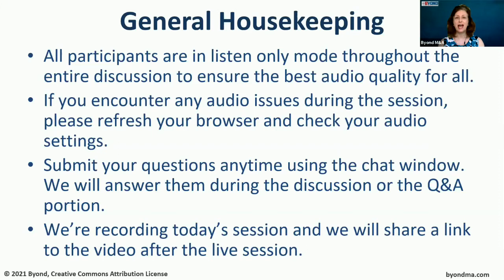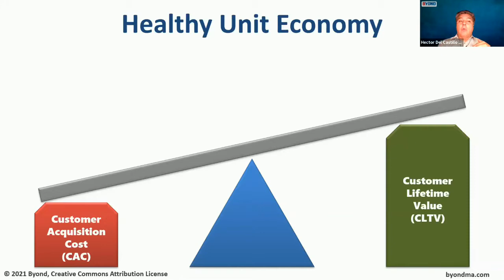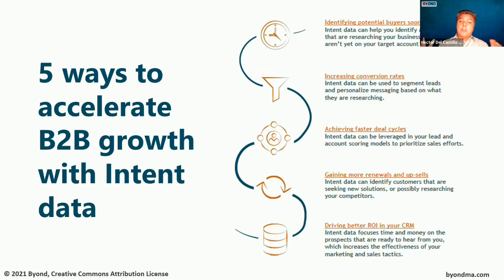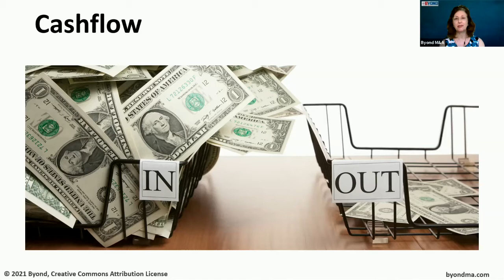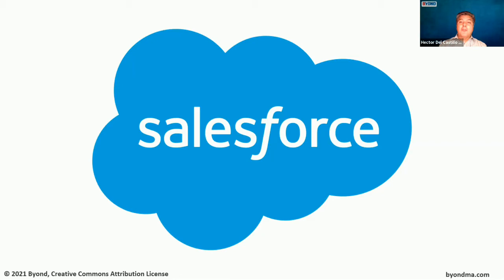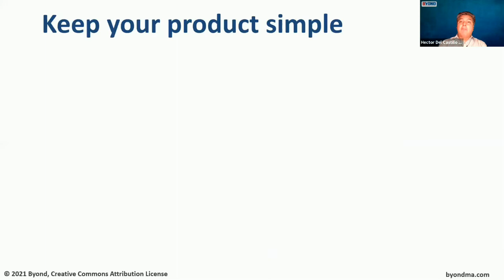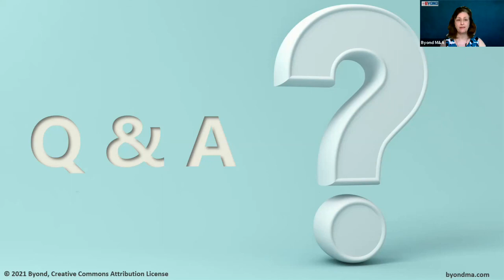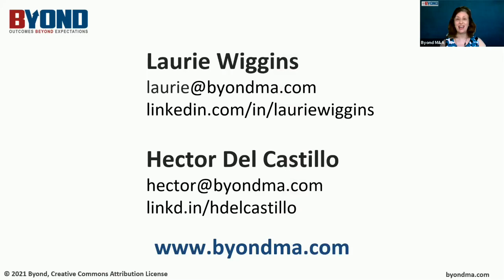Overcoming Barriers To Scaling Up Your Business | Byond Insights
A private discussion exclusively for mid-market executives and founders to identify ways to overcome common barriers to scaling up your business.

Byond experts, Laurie Wiggins and Hector Del Castillo, answer your questions on how you can prepare your business to overcome barriers when scaling your business.

Here is what we covered
   * Common barriers preventing founders from scaling up
   * How to build a scaling mindset culture
   * How to position your company to scale
   * How to overcome common barriers

View the video to identify barriers preventing CEOs from successfully scaling their business and ways to overcome them.

About Byond
A business consulting firm that helps mid-market CEOs and founders scale, buy, or sell companies. Visit: byondma.com

Looking to scale, buy, or sell your business in 2021?